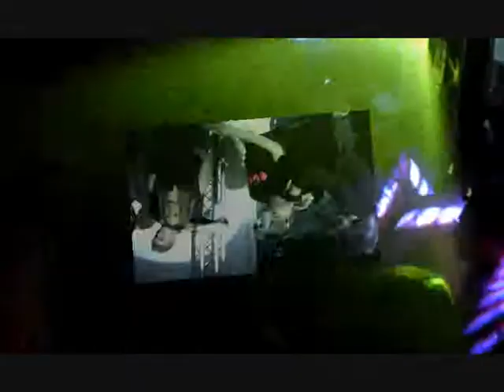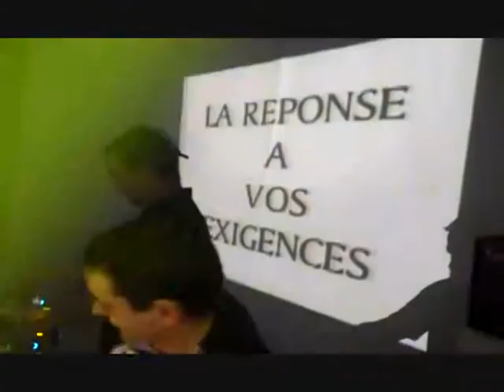feria, soiree provock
radio attitude, mike merry, dj stiff, sebastien c, la feria